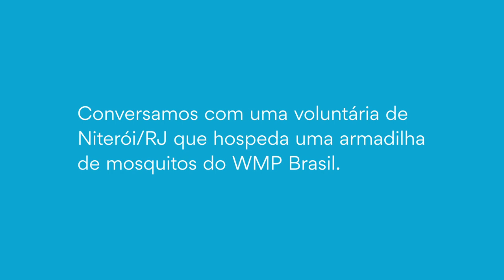Fala Anfitriã - Maria José Zagui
A voluntária que hospeda uma de nossas armadilha de mosquitos, Maria José Zagui, fala do orgulho de contribuir com um projeto que visa combater a dengue, Zika e chikungunya.